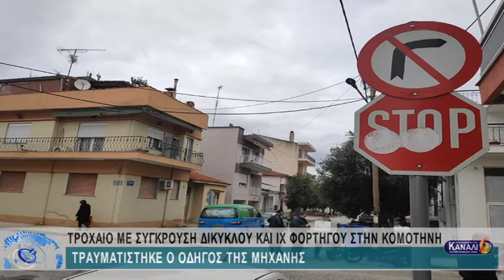ΑΣΤΥΝΟΜΙΚΕΣ ΕΙΔΗΣΕΙΣ 6-2-19